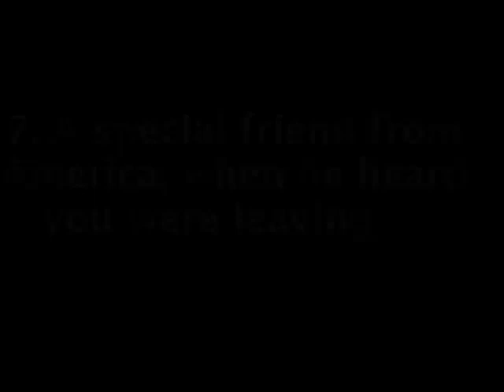Farewell Rob and Dilys, Title III